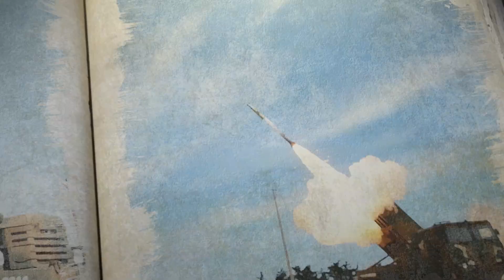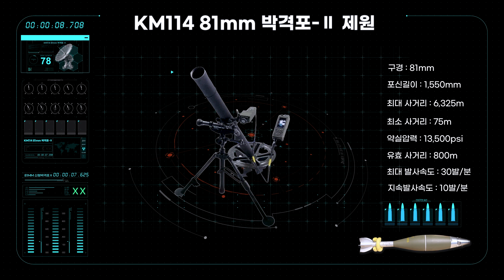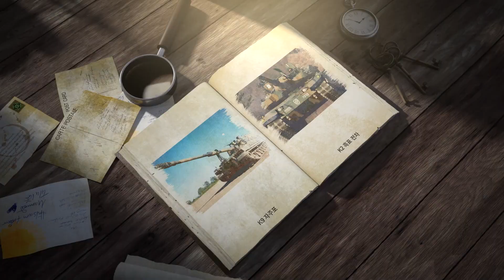[ROKA대백과사전] 신형 박격포(KM114 81mm)의 등장!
대한민국 육군 보병의 친구 '박격포'를 기억하시나요?

깅력한 파워는 물론 (더) 빠르고 (더) 정확하고 (더) 스마트하게 변신한
신형 디지털 박격포가 등장했습니다.

전장의 게임 체인저 KM114 81mm 박격포-Ⅱ를 소개합니다.